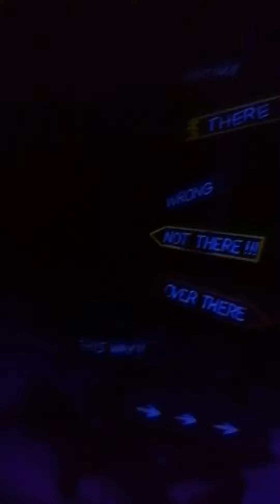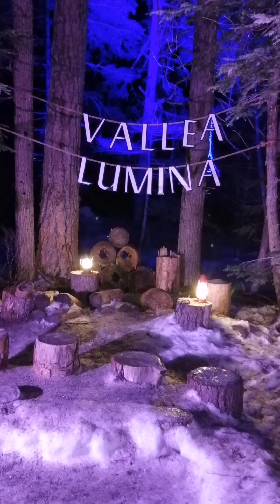vallea lumina whistler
visiting Vallea Lumina was one of the magical moment in my life .
one should physically be there to feel the experience in here. all the mashroom lights ,talking trees & hollogram movie was so magical.
this cover all the row videos I took in the place without any editing.